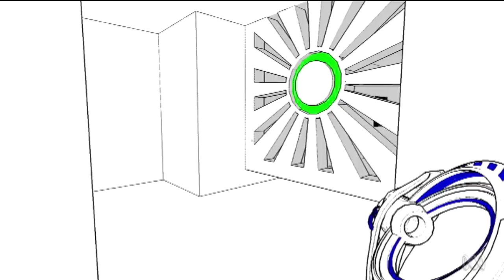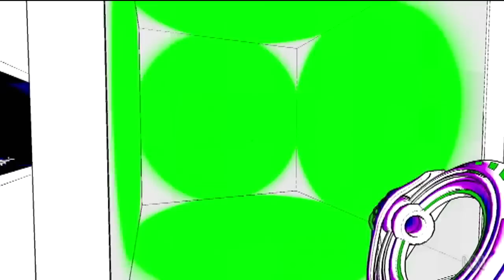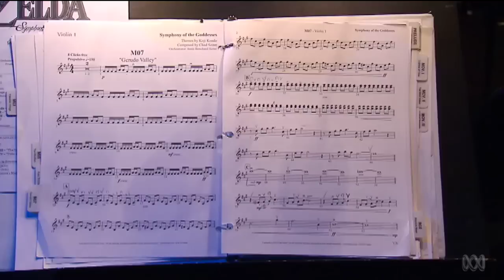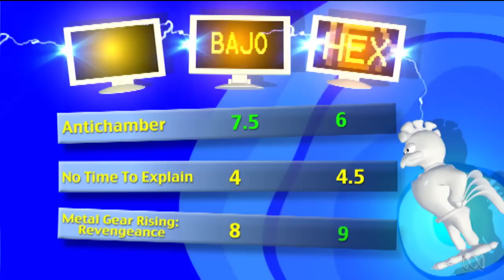Good Game: Pocket Edition - Episode 2, 2013 - TX: 23/02/13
On this week's episode of Pocket Edition we check out Metal Gear Rising: Revengenace, No Time to Explain and Antichamber and Goose takes a look at the Sydney Symphony Orchestra's four movement presentation of the iconic music from The Legend of Zelda series...